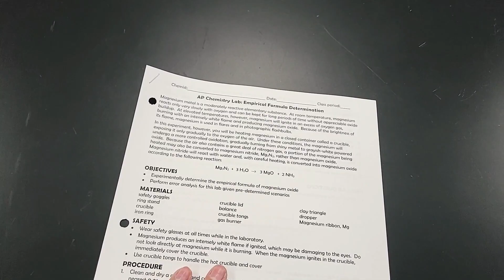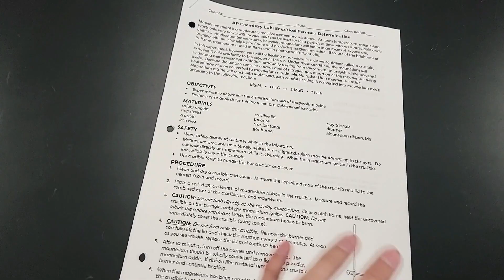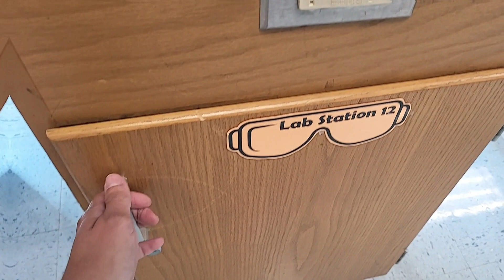What's in my lab stations? | Teacher Goals - Episode 2 | MsRazz ChemClass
I hope you had a great week!  I'm finally crossing this highly requested video off my list!  This week I'll be sharing about my lab setup and the equipment I use to stock my lab stations.  Has anyone tried the placemat idea I mention in the video?  Does it work for you and your students?  Let me know below!

Purchased any of my products?  Share best practices in my FB group
🛒AMAZON FAVORITES
🧪️CHEMISTRY TUTORING?
Razz Fan Mail:
Karen Randazzo